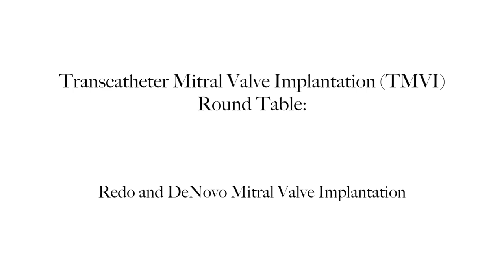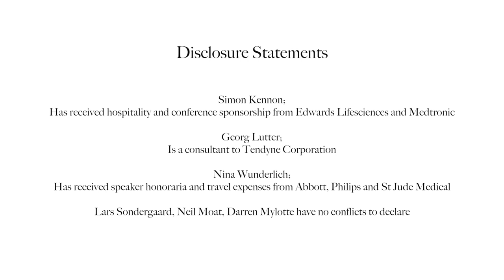Transcatheter Mitral Valve Implantation (TMVI) Round Table - Session 3 - Redo & De Novo Implantation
On the 29th September 2014, Radcliffe Cardiology filmed an expert roundtable discussion, comprised of 3 sessions, focused on the emerging field of Transcatheter Mitral Valve Implantation (TMVI). The third and final session focuses on the exciting, emerging field of transcatheter mitral valve interventions. The expert panel discuss both Redo & De Novo implantation, available and emerging technologies, procedural limitations, success rates, complications and patient selection.

The panel for this session comprises:

• Simon Kennon (Chair), London Chest Hospital, London, UK
• Georg Lutter, Christian-Albrechts-University of Kiel, Germany
• Neil E Moat, Royal Brompton & Harefield NHS Trust, Harefield, UK
• Darren Mylotte, Galway University Hospitals, Galway, Ireland
• Lars Søndergaard, Rigshospitalet Copenhagen University Hospital, Denmark
• Nina Wunderlich, Cardiovascular Center Darmstadt, Germany

Radcliffe Cardiology and Interventional Cardiology Review extend their thanks to all panel members.

Members of the panel have also provided the following references to aid viewers understanding of the discussion:

Supporting Videos

07:56-09:07 – Valve-in-Ring Case (Wunderlich) - ;

Key References

Dvir D, Webb JG, Bleiziffer S et al. Transcatheter aortic valve implantation in failed bioprosthetic surgical valves. JAMA. 2014 Jul;312(2):162-70

de Weger A, Tavilla G, Ng A et al. Successful Transapical Transcatheter Valve Implantation Within a Dysfunctional Mitral Bioprosthesis J Am Coll Cardiol Img. 2010;3(2):222-223.

Bapat V, Buellesfeld L, Peterson M et al. Transcatheter mitral valve implantation (TMVI) using the Edwards FORTIS device. EuroIntervention. 2014 Sep;10 Suppl U:U120-8

Cheung A, Stub D, Moss R et al. Transcatheter mitral valve implantation with Tiara bioprosthesis. EuroIntervention. 2014 Sep;10 Suppl U:U115-9

Lutter G, Pokorny S, Frank D,et al. Transapical mitral valve implantation: the Lutter valve. Heart Lung Vessel. 2013;5(4):201-6.

Kliger C. Transcatheter mitral valve devices – functional mechanical designs. Interventional Cardiology Review 2014; 9.1: 49-53.

de Weger A, Ewe SE, Delgado V, et al. First-in-man implantation of a trans-catheter aortic valve in a mitralannuloplasty ring: novel treatment modality for failed mitral valve repair. Eur J Cardiothorac Surg 2011; 39:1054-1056.

Casselman F, Martens S,  De Bruyne B, et al. Reducing operative mortality in valvular reoperations:The ‘‘valve in ring’’ procedure. J Thorac Cardiovasc Surg. 2011 May;141(5):1317-8

Himbert D, Brochet E, Radu C, et al. Transseptal Implantation of a Transcatheter Heart Valve in a Mitral Annuloplasty Ring to Treat Mitral Repair Failure. Circ Cardiovasc Interv 2011; 4: 396-398.

Dahle G, Fiane AE, Rein K-A. Transapical 29-mm Edwards SAPIEN-XT Aortic Valve in a 34-mm Mitral Annuloplasty Ring. Innovations & Volume 7, Number 4, July/August 2012: 290-4

Descoutures F, Himbert D, Maisano F,et al.  Transcatheter valve-in-ring implantation after failure of surgical mitral repair. Eur J Cardiothorac Surg 2013 Jul; 44(1),e8-e15.

Wunderlich NC, Kische S, Ince H, et al. Transcatheter valve-in-ring implantation after a failed surgical mitral repair using a transseptal approach and a venpo-arterial  loop for valve placement. Cathet. Cardiovasc. Intervent. 2014, 84: 1202–1208.

DeBacker O, Piazza N, Banai S, et al. Percutaneous Transcatheter Mitral Valve Replacement: An Overview of Devices in Preclinical and Early Clinical Evaluation. Circ Cardiovasc Interv 2014; 7: 400-409

Piazza N, Bolling S, Moat N, Medtronic transcatheter mitral valve replacement, Eurointervention 2014 Sep;10 Suppl U:U112-4